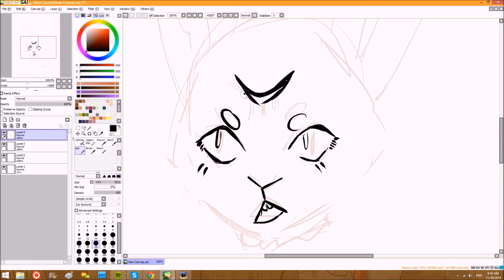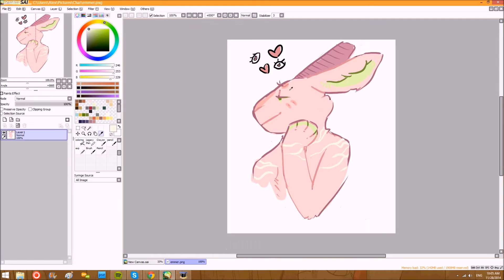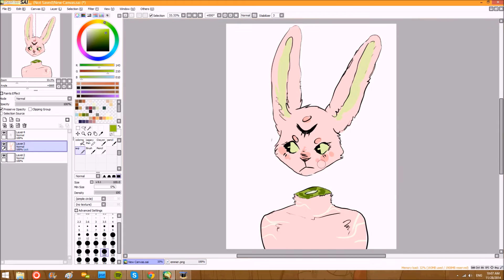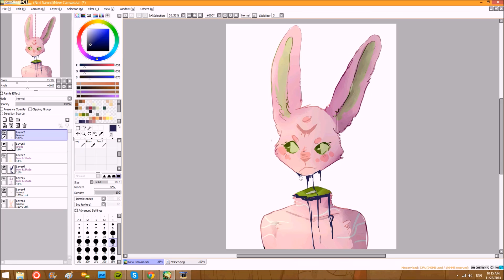killer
Aye idk breaks almost over and i love this heavenly bunbun so idk
Leave me feed back :D